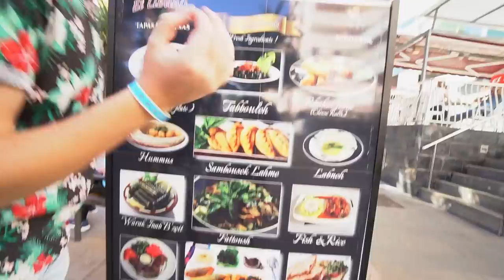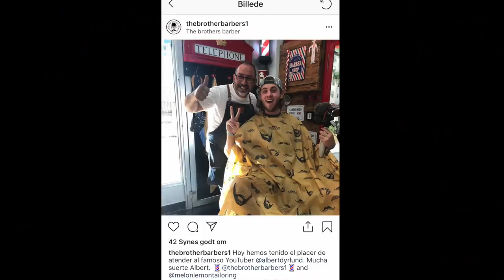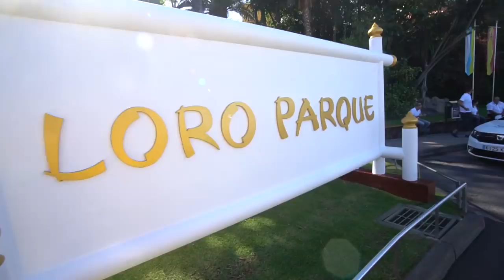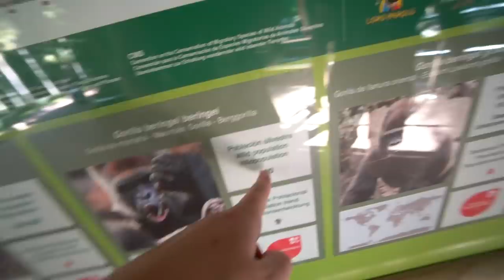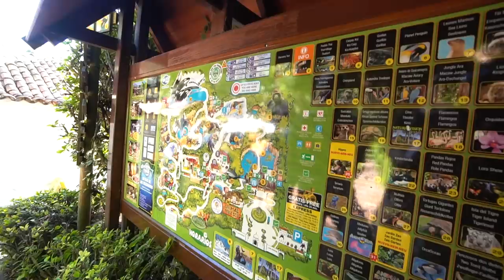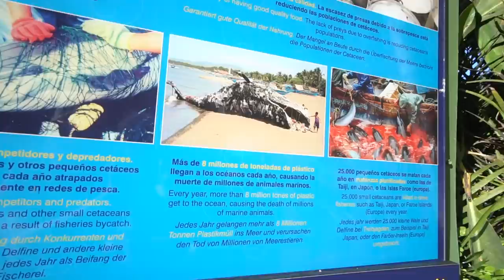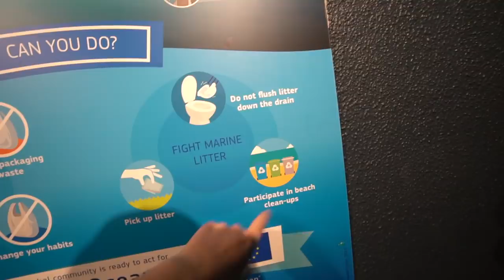SVØMMER MED HAJER! **FARLIGT**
Like for flere vlogs!

Mest efterspurgte spørgsmål:

- 19 år, har fødselsdag d. 10/10

- Sony a6500